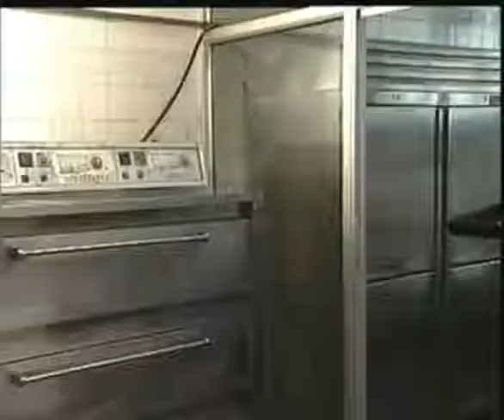萝卜丝饼 苏菜046